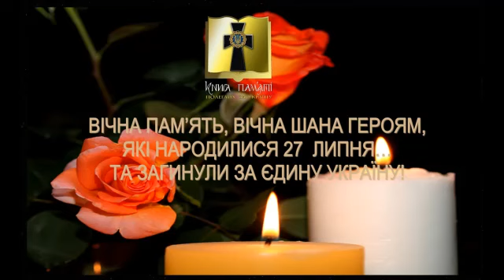Пам'яті Героїв, які народилися 27 липня